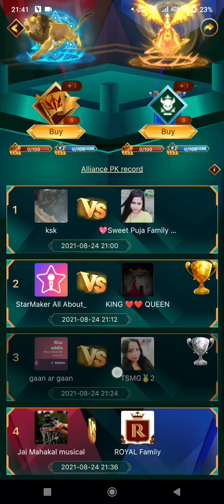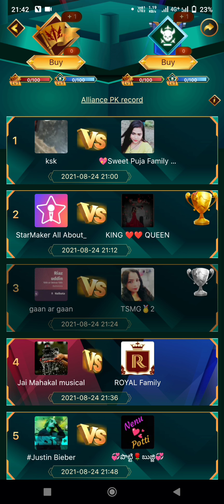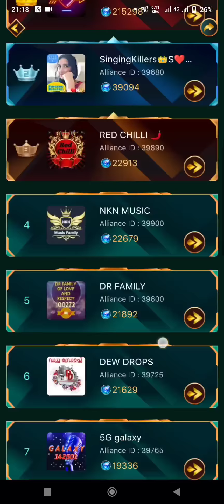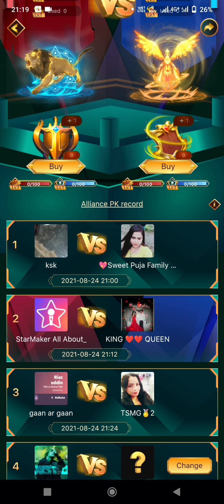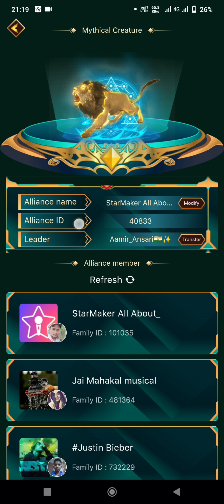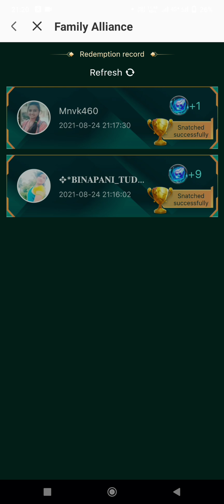How to win in family Alliance event game || Dekho aise khelna hai || Kaise kisi se tools cheene😂